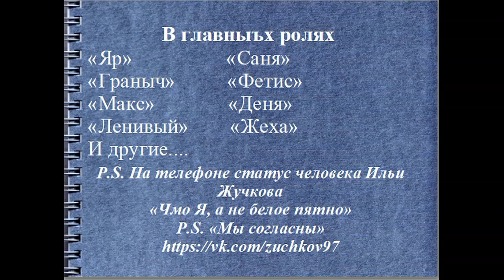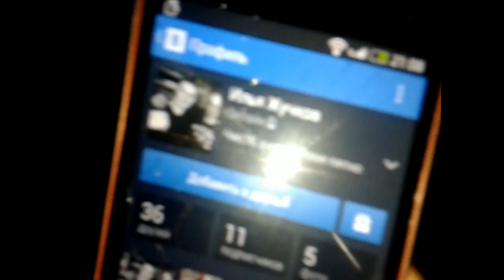Крупп - Ласковые Сучки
Русские придурки ахаха)